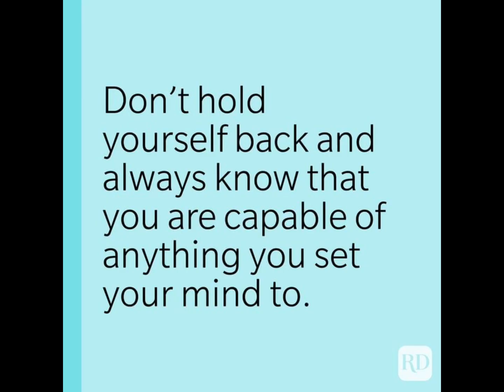Best dream quotes